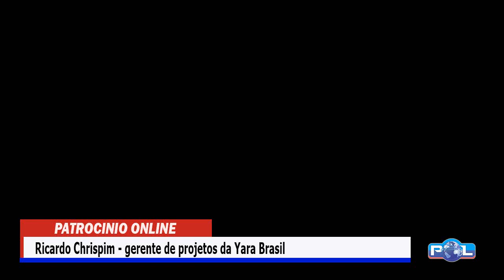Ricardo Chrispim, gerente de projetos da Yara fala sobre as tês barragens do complexo mineroindustri